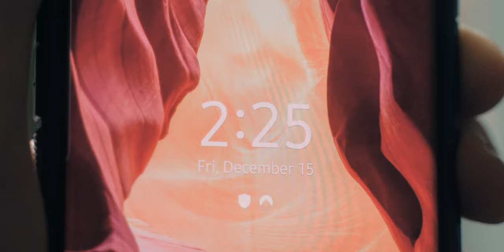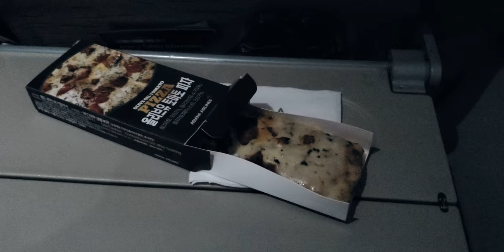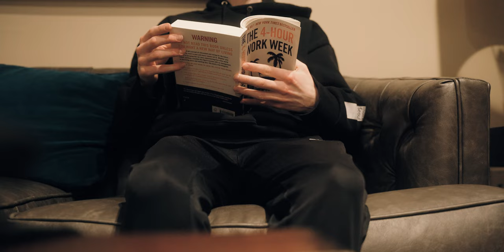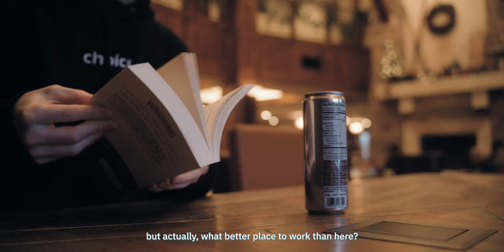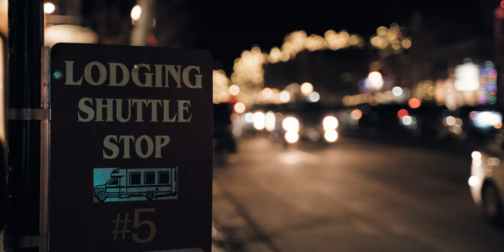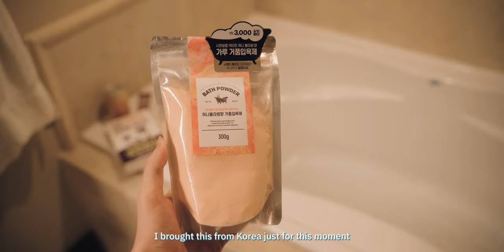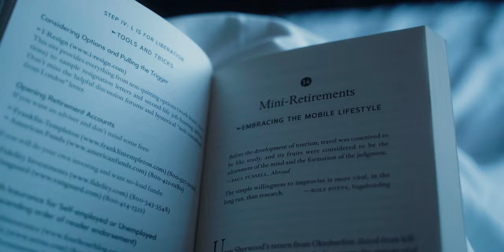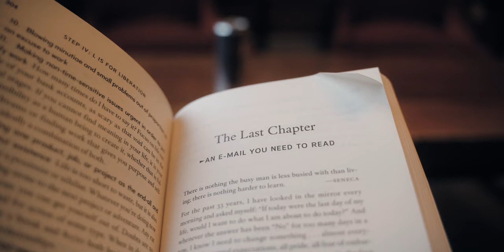Snowboard Vacation in the Mountains❄️☃️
Sub) EN KO AR CN FR DE HI JA PT RU ES TH VI Available by selecting the language in caption settings.

📖 4 Hour Workweek
📘 Korean Vegan Cookbook
🎧​ 30 Days FREE Audible + 2 Free Books

Here's a list of my camera, lenses, and some accessories I use:

🛒 6 Months FREE Amazon Prime Student:

Captions are auto translated, so I'm really sorry if they are wrong!!

Chapters:
0:00 Intro
1:14 Day 1
7:59 Day 2
9:52 Checking In
13:06 Day 3
22:39 Day 4
37:13 Day 5
42:29 Day 6
48:50 Day 7

It is a stylized version of "Ash Blue" derived from the phonetic representation of "AshBlue". Perhaps its a bad channel name because its quite difficult to type with a regular keyboard, but if you just type "aesblu" the channel will come up.

Alternative spellings so the YouTube algorithm picks it up:
ÆʃBLU, Ash Blue, Ash Blu, AshBlue, AshBlu, Aesh Blue, Aesh Blu, AeshBlue, AeshBlu, aesblu, 애쉬블루